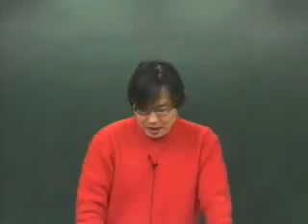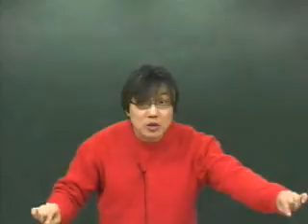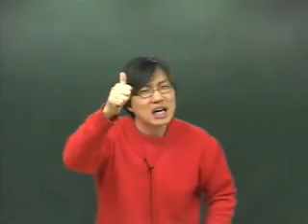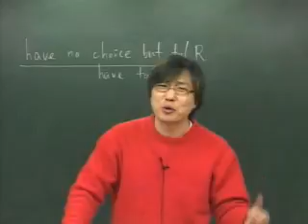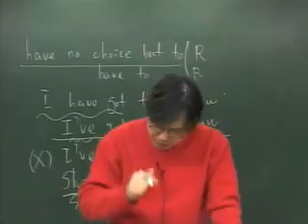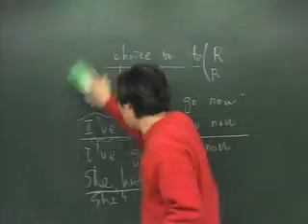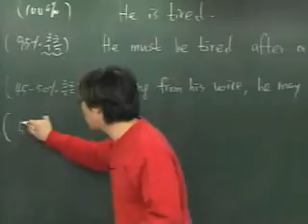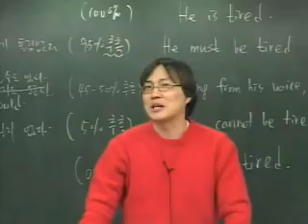조동사1 기본 분류표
Orthodox Grammar
김찬휘의 오쏘독스 그래머 강의입니다.